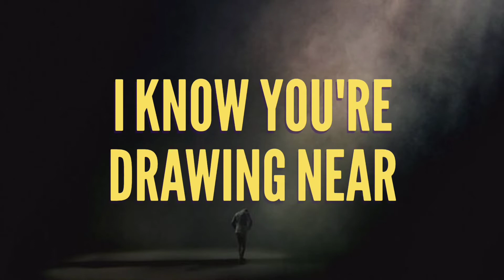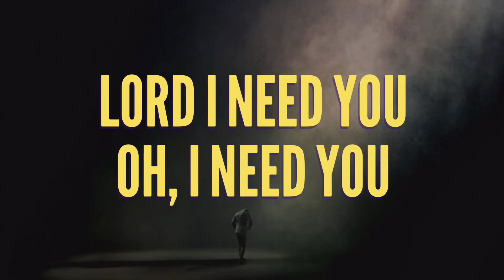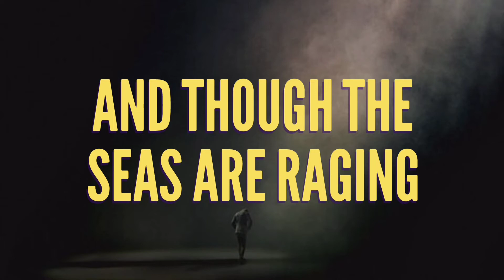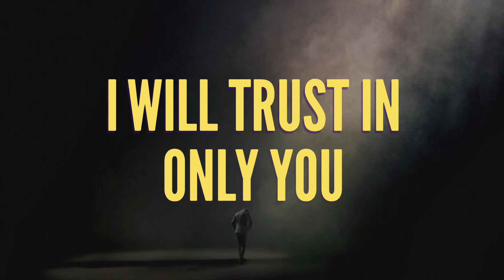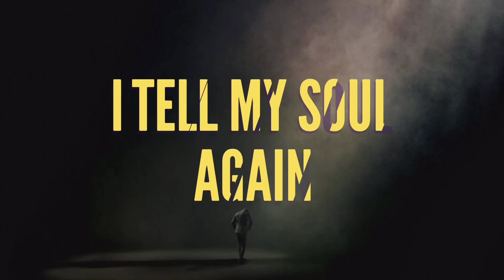In control [lyrics] - Hillsong